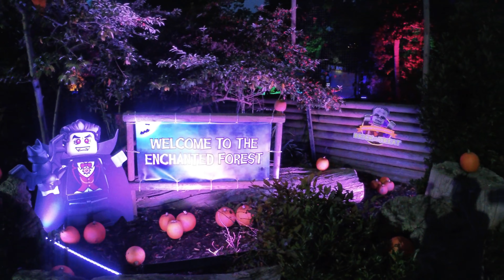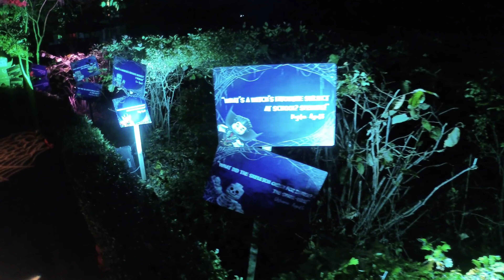Enchanted Forest Brick or Treat Event Night Time Walkthrough at LEGOLAND Windsor (Oct 2020) [4K]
[4K] Enchanted Forest Brick or Treat Event at Legoland Windsor, join us for a night time stroll through Lord Vampyre's mysterious walkthrough with plenty of spooky sights and sounds.

For more information on theme parks and attractions, check out our

Our Legoland Windsor Resort info can be found here with all the details you will need for a visit:

Social Media

Filmed with an Insta360 Camera